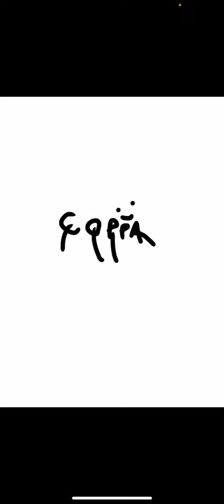Bee Stings Coppa 2